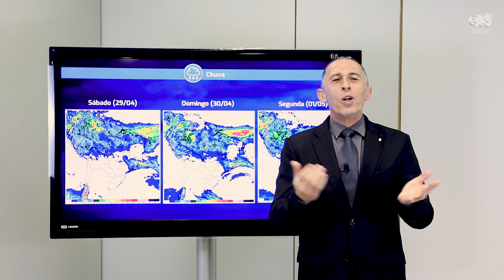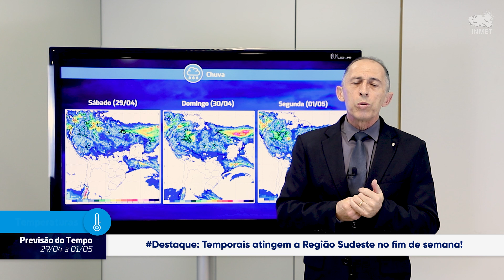Temporais atingem a Região Sudeste no fim de semana! Previsão para 29/04 a 01/05!